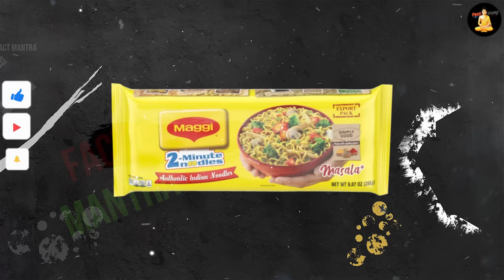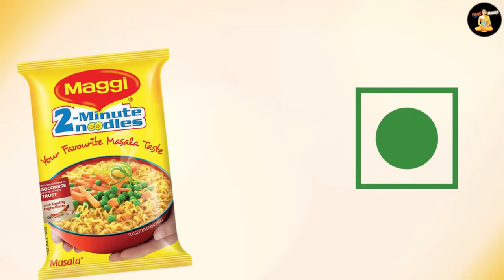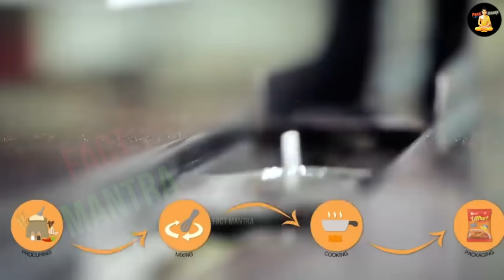देखिए फैक्ट्री में Maggi कैसे बनती है ? | Maggi Making Process | Maggi Kaise Banti Hai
maggi making factory
maggi banane ka tarika
factory mein maggi
food manufacturing process

today in this video see about maggi making process and maggi kaise banti hai top trending topic in hindi also see maggi banane ka tarika full explanation in hindi

Maggi  or similar in many countries, in others) is an international brand of seasonings, instant soups, and noodles that originated in Switzerland in the late 19th century. The Maggi company was acquired by Nestlé in 1947.

Queries Solved :-
maggi manufacturing process
fork manufacturing process
potato snacks recipes
hot dog kaise banate hain

is maggie an indian brand?
Maggi originated in Switzerland, was later acquired by the Swiss-owned Nestlé, and began import to India in 1983, just 36 years after the country became independent from colonial British rule. By the early 2000s, Maggi had found a frantic, loyal consumer base in metropolitan India.